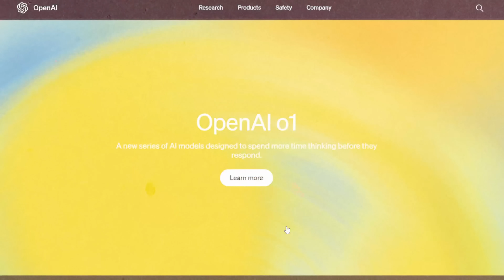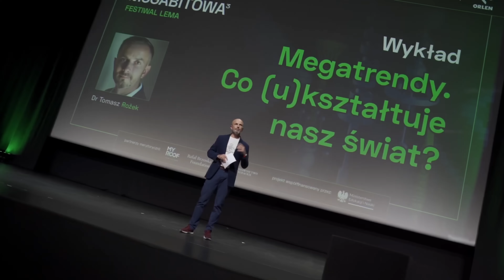Wojciech Zaremba: Tak będzie wyglądała Nowa Era ludzkości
Wojciech Zaremba, współtwórca ChatGPT i OpenAI, opowiada o swojej drodze od studiów w Nowym Jorku do stworzenia przełomowej technologii, która wpłynęła na globalny rozwój sztucznej inteligencji. W rozmowie porusza tematy takie jak ewolucja neuronowych sieci, reinforcement learning, oraz momenty przełomowe w budowie modeli AI. Wojciech dzieli się również przemyśleniami na temat świadomości maszyn i przyszłości AI, zastanawiając się, jak bardzo sztuczna inteligencja może jeszcze ewoluować, oraz czy jest granica, którą AI nigdy nie przekroczy. W kontekście silnej AI, Zaremba wspomina o możliwościach przekraczania ludzkich umiejętności i zmianach, jakie czekają nas w nadchodzących latach. Zapraszamy na wywiad, Maciej Kawecki | This is IT.

Gość: Wojciech Zaremba
Prowadzący: Maciej Kawecki
DOP / Montaż: Łukasz Bernaś
Kierownik produkcji: Dawid Bonk